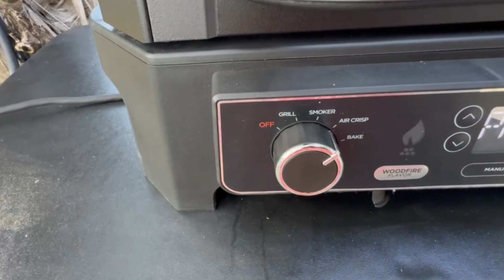EP. 62 - TROTE DE UM INSCRITO BRASILEIRO | Levamos um susto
⬇️NOSSA HISTÓRIA⬇️

Eii… aqui é a Cinara e o Betão, somos um casal muito aventureiro e cheio de vida e histórias de muita cumplicidade. Casados há 19 anos, ambos estamos no segundo casamento e temos um casal de filhos do primeiro casamento. Nós dois resolvemos não ter filhos em comum, já que nossa vida sempre foi muito corrida e sempre gostávamos muito de viajar. Nos conhecemos e nos casamos em 4 meses (sem ao menos conhecer o gosto um do outro). Acreditamos que Deus nos deu um chance de vida nos colocando um na vida do outro. Somos muito parecidos, em gostos, curtimos as mesmas coisas e estilo de vida, porém de personalidade somos o oposto, mais sempre um completando o outro.

Nos amamos muito e só nos dois somos o suficiente pra fazermos viagens, alegres na companhia um do outro. Logo que casamos descobrimos que os dois amavam acampar, natureza, sair sem destino e sem hora marcada. Desde de então começamos a acampar em barracas por todos os lugares em nosso estado. Descobrimos que tínhamos nascido um para o outro. Acampamos por muitos anos desta e víamos motorhome ao nossos lado nos campings e sempre comentávamos que esses americanos não sabiam curtir a vida hahaha mal sabiamos nós, que isto seria nosso futuro. Em 2017 compramos o nosso primeiro trailer e assim começou a nossa história de amor com essa vida de aventuras. Morávamos em nosso apartamento e passeávamos nos finais de semana no trailer.

Para se ter ideia, gostamos tanto, que saímos 6 finais de semana consecutivos. Pronto, a nossa história foi mudada depois desse primeiro trailer. Em pouco tempo resolvemos alugar nosso apartamento e morar num trailer e viver na estrada nos finais de semana, pois com o trailer seria mais fácil morar e passear. Tivemos vários (grandes, médios e pequenos). Somos um casal muito decididos e cúmplices um do outro. Já acertamos e erramos muito no decorrer dessa trajetória, mas o que mais importa nisso tudo é nosso companheirismo e o amor que sentimos um pelo outro. Atualmente moramos em um e passeamos em outro motorhome que acabamos de comprar. Amamos nosso estilo de vida.

A vida é corrida e sonhamos em viver o mundo afora contando histórias e compartilhando com vocês um pouco da nossa experiência de vida nessa área. 24/7 DE AVENTURAS COM VOCÊS! Trazendo alegria, diversão e muita aventura. Esse é o nosso compromisso com vocês. Venha fazer parte da nossa história! Cinara e Betão um casal apaixonado pela vida e que espera por vocês. ‌